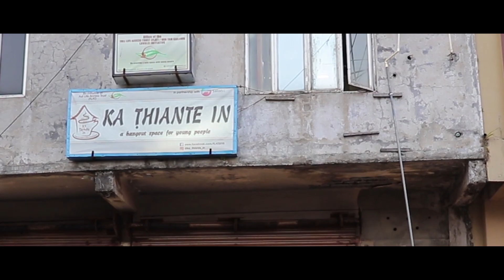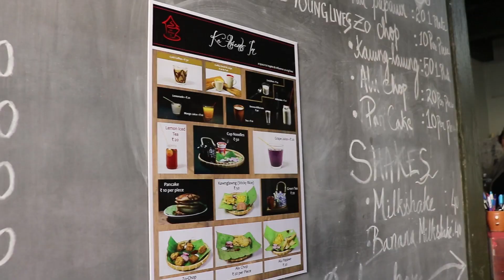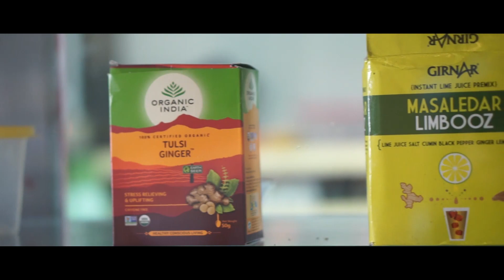KA ṬHIANTE IN BELHCHIANNA-WHAT IS KA THIANTE IN?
FLAT organisation project pakhat Ka Ṭhiante In hi Lunglei a awm a ni a. Ṭhalai te pual a siam hmun a ni. He video hi a zau thei ang berin min lo thehdarh sak ve dâwn nia aw.

Ka Ṭhiante In a project of FLAT organisation. It is a safe space and hangout zone for young people. Explore through this video and see what's there for you.